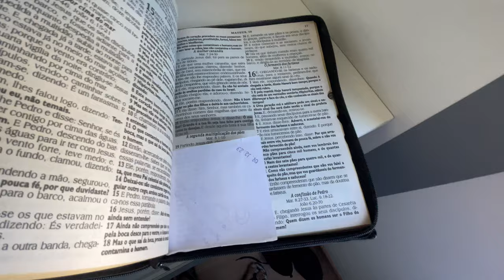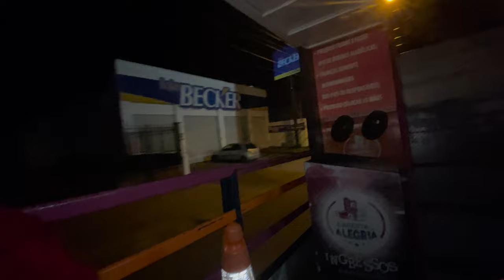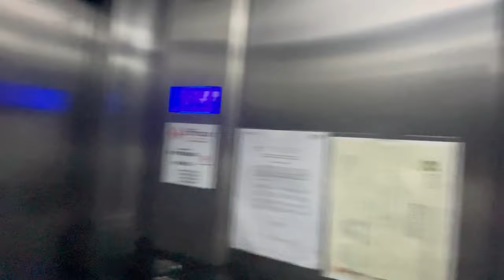Viajando com a carreta da alegria para Caxias do Sul